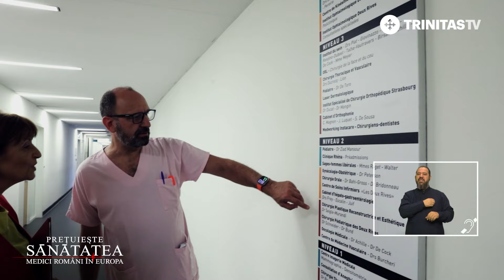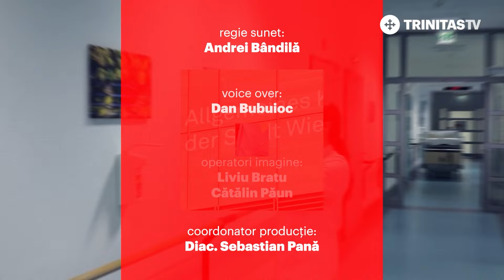Dr. Radu Lupescu - medicul român anestezist cu o carieră strălucită în Franța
Echipa emisiunii Prețuiește Sănătatea a mers special în capitala Alsaciei,  pentru a-l întâlni pe medicul Radu Lupescu, un român stabilit de peste 30 de ani în Strasbourg, un doctor foarte apreciat de colegi, pacienți și autoritățile centrale franceze, un medic ce și-a format prin muncă susținută și dăruire o carieră solidă în afara României, dar care nu și-a uitat rădăcinile.

Dr. Radu Lupescu,
medic ATI, Strasbourg - Franța

Proiectul „Medici români în Europa” este finanțat de Departamentul pentru Românii de Pretutindeni.